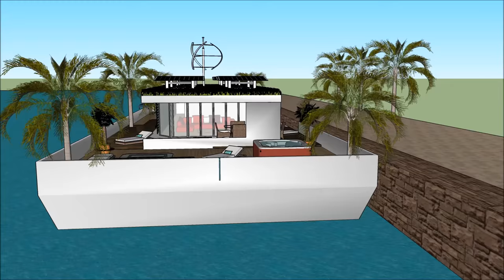Hydra Houseboat Design in Amsterdam Netherlands NL DUTCH for holiday tourism on the metropolitan wat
The Hydra Houseboat Design in Amsterdam Netherlands NL DUTCH for holiday tourism on the metropolitan wat is made to sustain quality of life:

The Hydra Houseboat Design in Amsterdam Netherlands NL DUTCH for holiday tourism on the metropolitan wat includes an Extravagant Barge Design ready for the extravagant user to rent the barge Houseboat

The Hydra Houseboat Design in Amsterdam Netherlands NL DUTCH for holiday tourism on the metropolitan wat has three level plans with basement underneath it, which consist all the facilities needed for the renter. The Houseboat Barge has a unique modern contemporary design with unique architectural features. It has its own lounge area with gorgeous view of the bay.